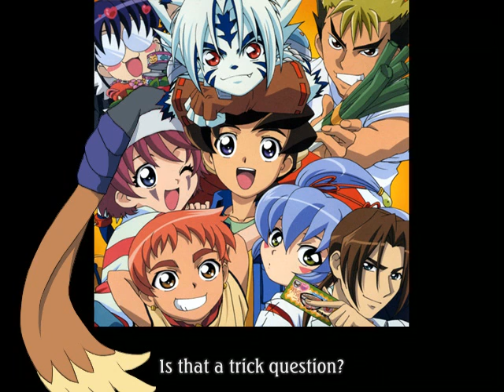Onmyou Taisenki Short Drama 03 English Subbed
English Subbed Short Drama from the First Onmyou Taisenki Soundtrack, Tora no Maki.
Translation, Timing and Encoding by Splash (me)
I drew the ear in... Momo's not actually on this track, but Horin is and they share the same voice actress. xD